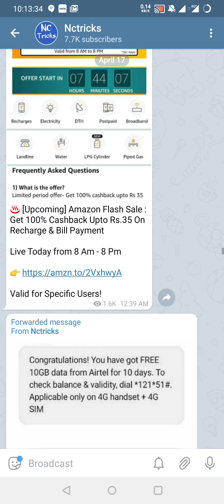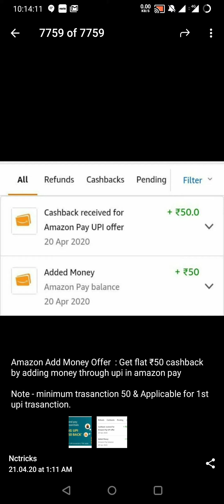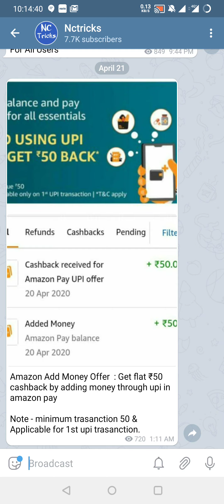Amazon Bug - Amazon UPI Users Flat ₹50 Cashback, Amazon New UPI offer, Amazon Cashback offer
For Sort time Loot offer Join Telegram

Latest Offer update join our Telegram Download Telegram Search "@nctricks"